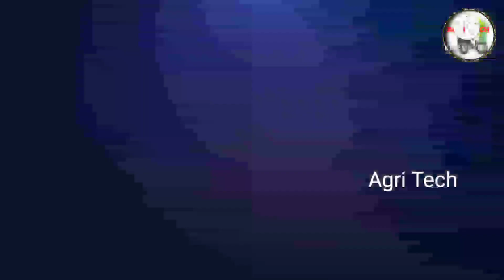Mahindra 475Di tractor sales | குறைந்த விலை | டிராக்டர் விற்பனை | Agri Tech Tamil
Youtube ல் உங்கள் பழய டிராக்டரை இலவசமாக  வீடியோ பதிவு செய்ய    காமென்டில் வாட்சப் என்னுடன்  தொடர்பு கொள்ளவும்
இலவச சேவை விவசாயிகளுக்கு...